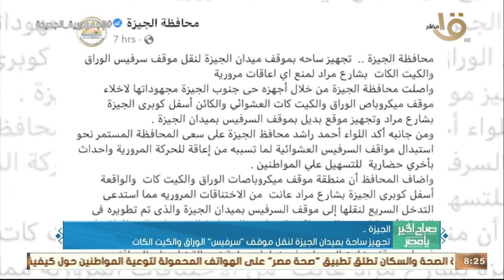"جولة في المحافظات".. جامعة الإسكندرية ضمن أعلى قائمة %6 من جامعات العالم في تقييم ويبومتركس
صباح الخير يا مصر | "جولة في المحافظات".. جامعة الإسكندرية ضمن أعلى قائمة %6 من جامعات العالم في تقييم ويبومتركس